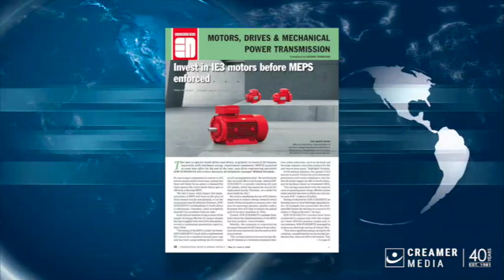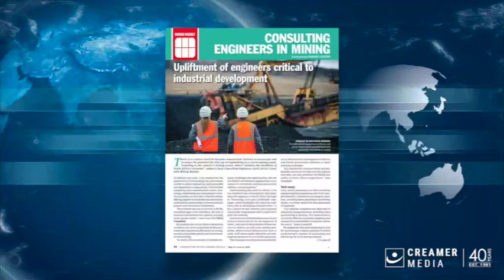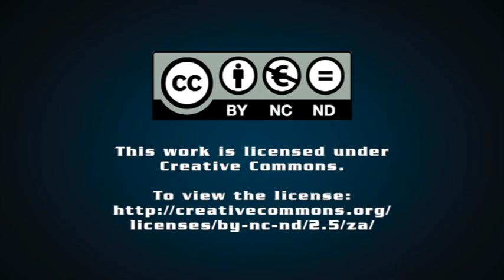Magazine round up | 31 May 2024